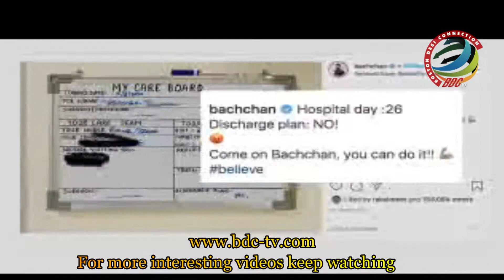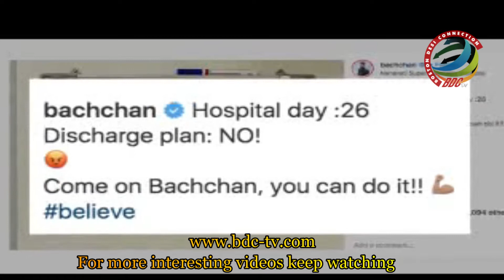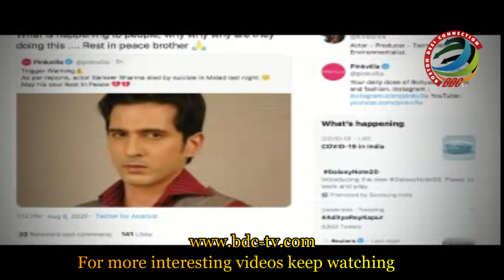Bollywood Roundup with Eesha Ingle (1st Episode)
We are on...
Hashtag